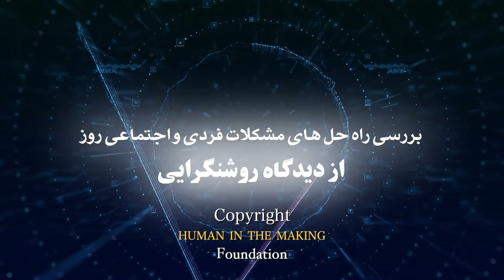گفتگو با دكتر على اسدى درباره راه نجات ایران از وضعیت ناهنجار فعلی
برنامه تلویزیونی گفتگو با دكتر على اسدى درباره راه نجات ایران از وضعیت ناهنجار فعلی
١) آيا نجات ايران منوط به دخالت دولتها و ملتهای خارجی است ؟
٢) آيا  قیام ملی معنوی و رستاخیز فکری مردم منجر به تحولات بنیادی اجتماعی و لازمه تغيير حكومتها تماميت خواه ميگردد؟
٣) نقش فرهنگ ، تعليم و تربيت و فرهيختی فردى و جمعی در ايجاد عدالت اجتماعی